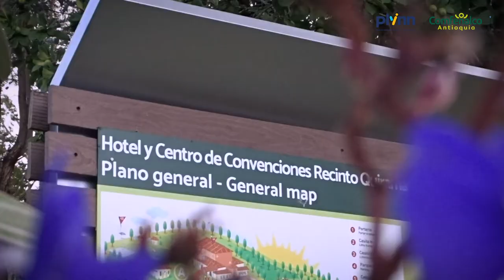Conoce nuestro Diplomado Liderazgo en Innovación Empresarial [Comfenalco Antioquia]